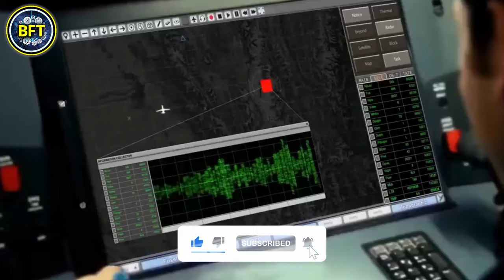Top 10 Most Powerful Military Aircraft of the Nigerian Air Force!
Join us as we delve into the Top 10 Most Powerful Military Aircraft of the Nigerian Air Force!

In this exciting video, we’ll explore the formidable machines that make up Nigeria’s aerial defense, from advanced fighter jets to versatile helicopters and cutting-edge drones. Discover how these aircraft enhance Nigeria's operational capabilities and contribute to its national security.

We’ll provide insights into their specifications, roles, and the impact they have on the Nigerian Armed Forces. Whether you're a military enthusiast or simply curious about aviation, this video offers a comprehensive look at the strength of the Nigerian Air Force.

00:00 Top 10 Most Powerful Military Aircraft of the Nigerian Air Force!
00:51 Mil Mi-171
01:50 Beechcraft Super King Air
02:47 Lockheed C-130H
03:52 Embraer EMB 314 A-29B
05:01 Alpha Jet A/E
05:55 Alenia Aermacchi M-346 Master M-346FA
07:11 JF-17 Thunder A/Block 2E
08:17 Chengdu J-7 F-7
09:26 Tsaigumi
10:41 CAIG Wing Loong II